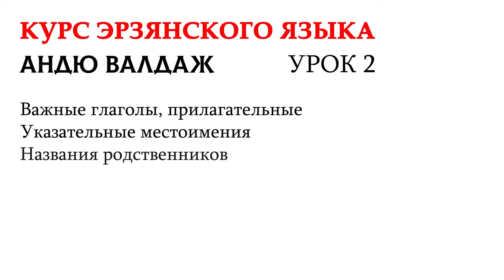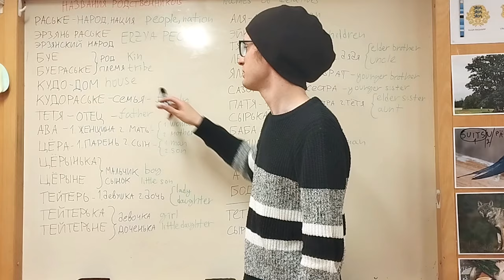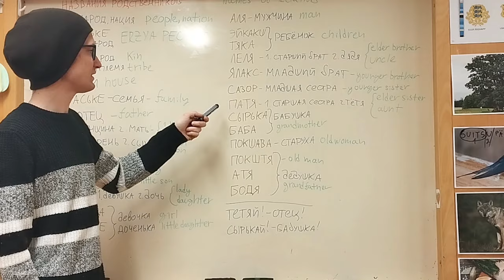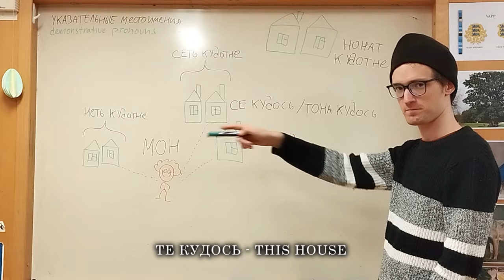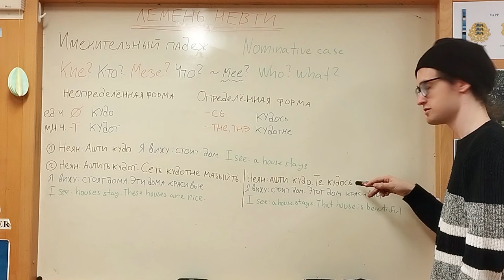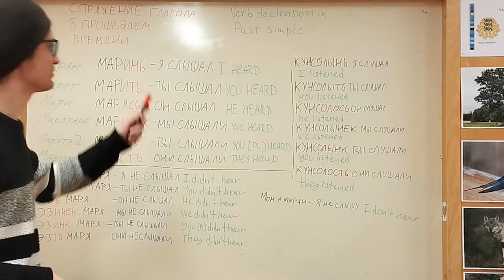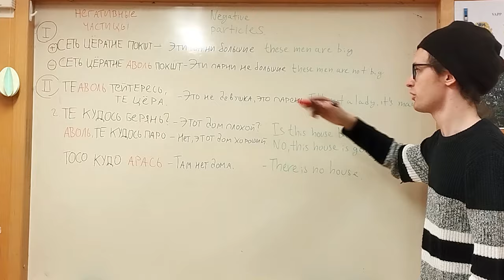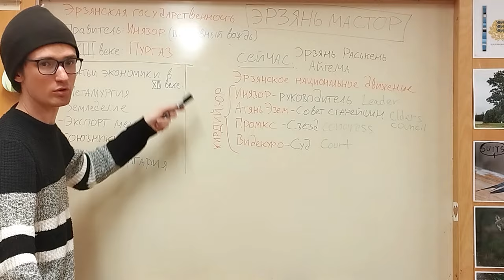ИЗУЧАЕМ ЭРЗЯНСКИЙ | УРОК 2